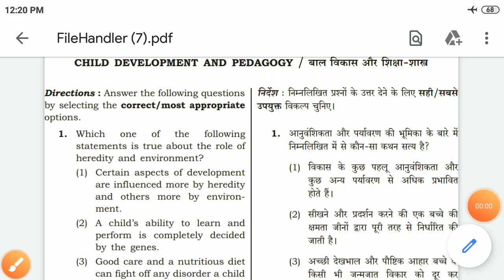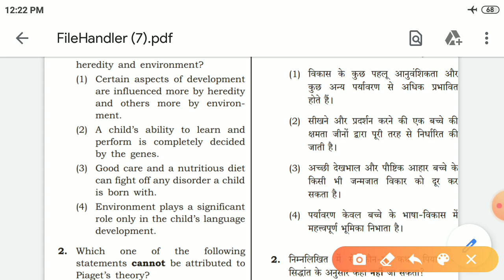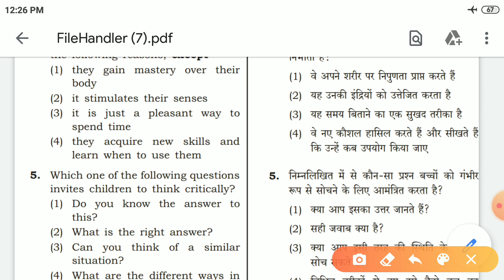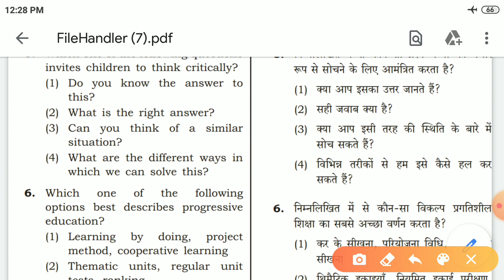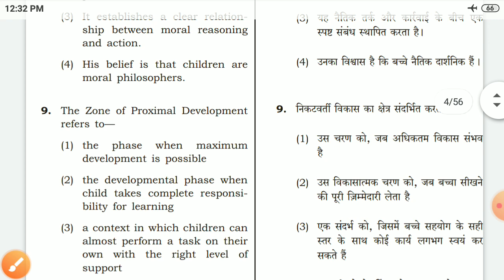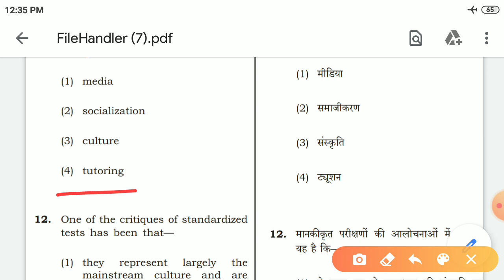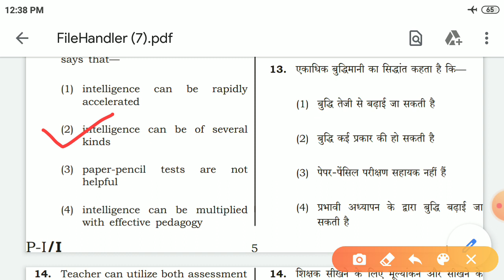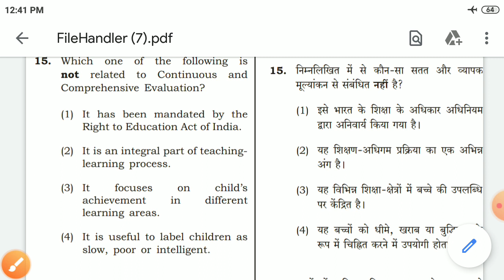CTET Solved Question paper -5 NCERT UNACADEMY CBSE SCERT BLMCE india Padhega India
This video is for those students who are interested to crack ctet, jbt or other comptetetive exams.

Padhega tabhi to badhega INDIA. 😊